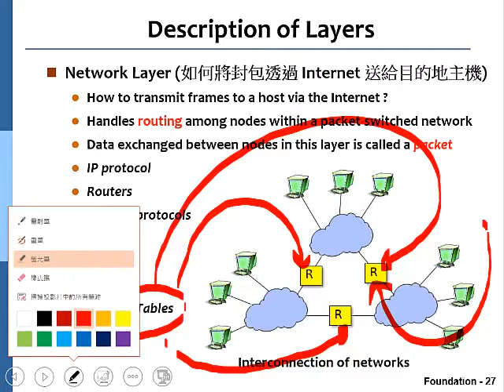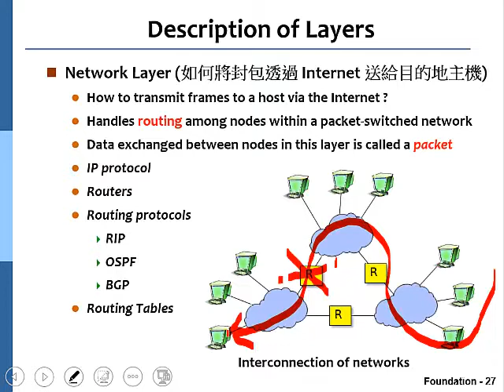10920黃能富教授計算機網路概論_第1L講網路架構與七層參考模式簡介L05 12